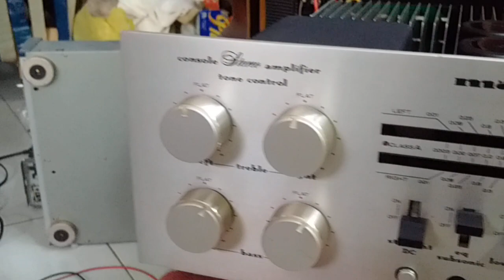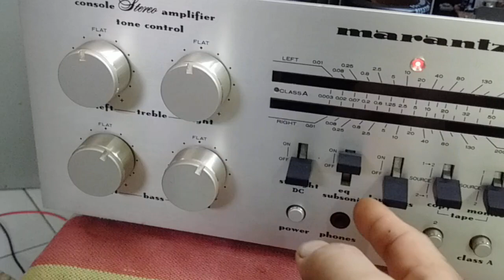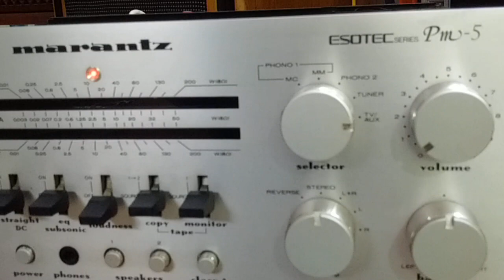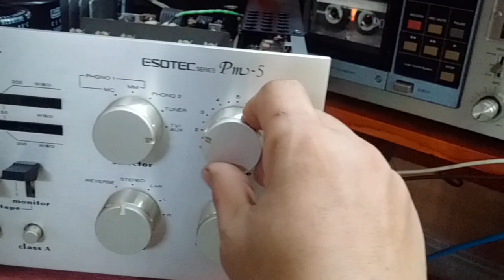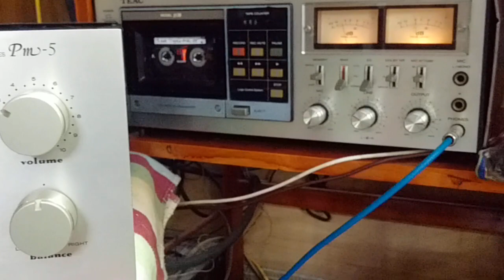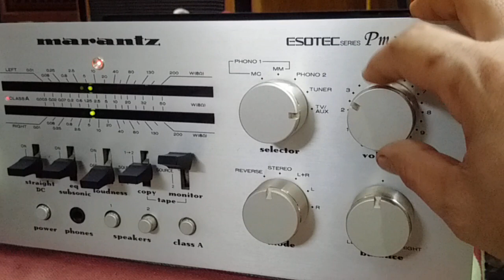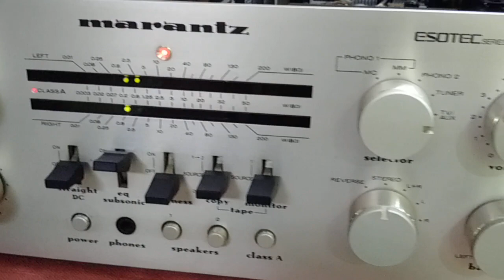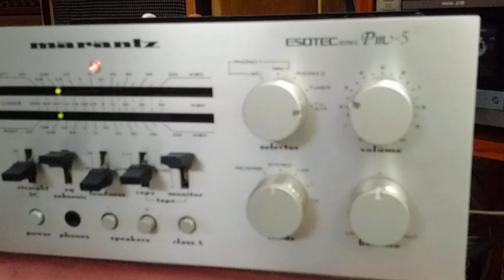amply Marantz PM-5 zalo face